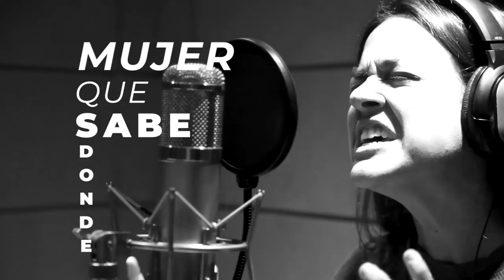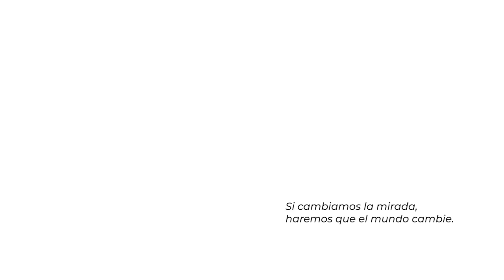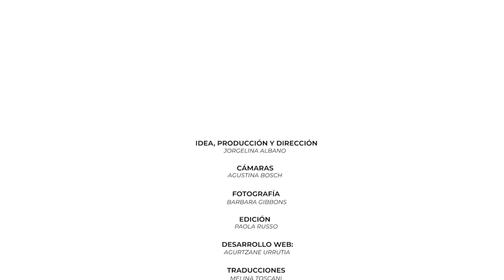No nacimos feministas - Mariana Carbajal en el Capítulo 11 de la Segunda Temporada de Alabadas